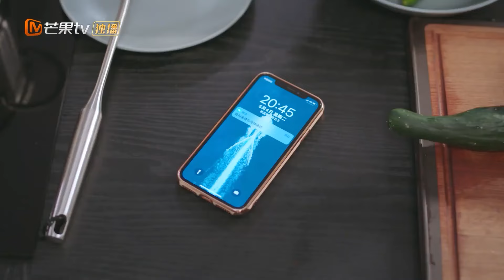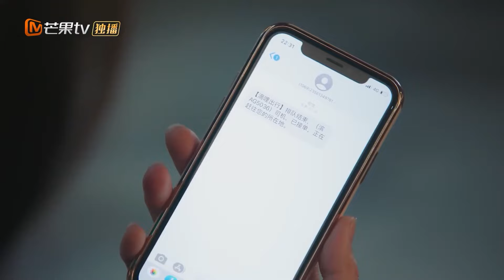【ENG SUB】Love at Night🌃💕| KISS COLLECTION 💋| MangoTV Shorts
Synopsis:
As the night has fallen and the bustling offices have gone quiet, Xu Qing You and Mo Ling Ze first meet due to a misunderstanding. White-collar worker Xu Qing You spends all year round working so much that it's always evening by the time she packs up to go home. She has been in a long-term relationship with Fan Yun Xi for ten years and was preparing for her wedding when she finds out that he cheated on her. ..